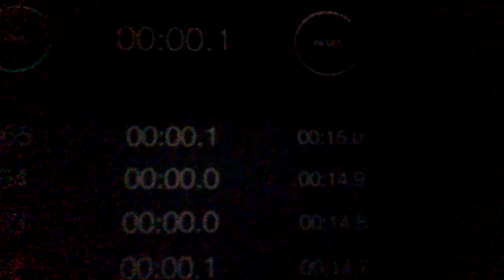165 iPad Stopwatch Taps In 15.0 Seconds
This is me bored at 12:28 am lmfao